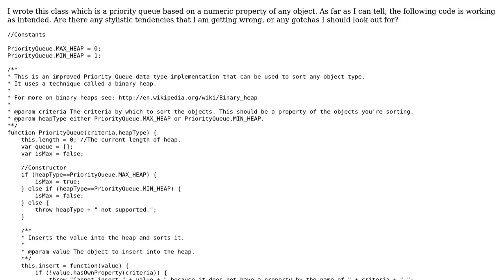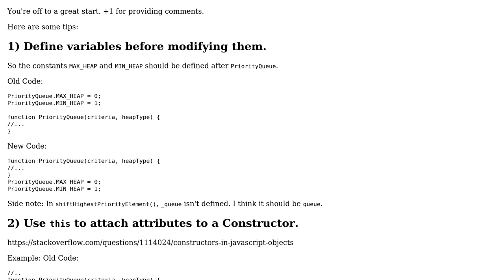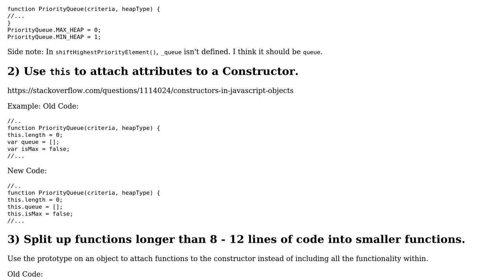Code Review: Javascript PriorityQueue based on object property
With thanks & praise to God, and with thanks to the many people who have made this project possible! | Content (except music & images) licensed under CC BY-SA | Music | Images & others | With thanks to user prettymuchbryce user Larry Battle user Jamal and the Stack Exchange Network Trademarks are property of their respective owners. You are responsible for your own actions.